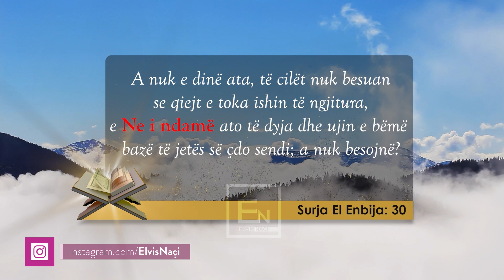Si ka ndodhur ndarja e Qiejve dhe Tokes? Cfare thote Kurani dhe cfare zbuloi shkenca?